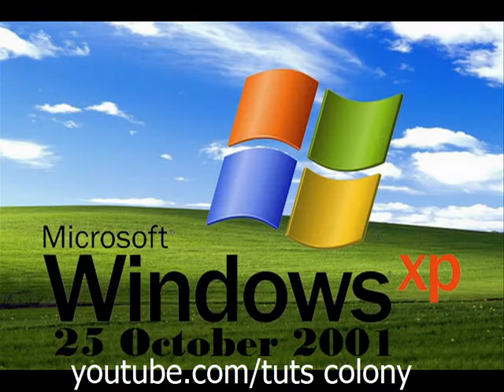microsoft windows names and launch dates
microsoft is the top operating system company watch the video and see the windows names and launch dates.